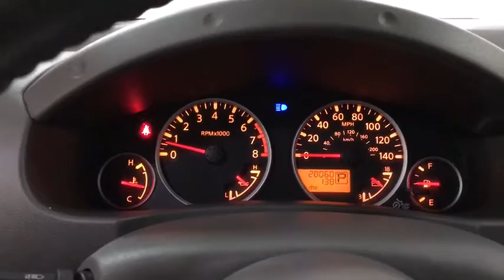2019 Nissan Frontier Des Plains, Niles, Glenview, Chicago, Elk Grove, IL BP7586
Gun Metallic Used 2019 Nissan Frontier available in Des Plains, Illinois at Bredemann Chevrolet. Servicing the Niles, Glenview, Chicago, Elk Grove, IL area.

Bredemann Chevrolet
1401 Dempster St

Recent Arrival! Clean CARFAX. CARFAX One-Owner.Grey 2019 Nissan Frontier RWD 4.0L V6 DOHCBalance of Factory Warranty, Leather Seats, Navigation System, Bluetooth, Backup Camera, Sunroof/Moonroof.For 100 years, families have trusted the BREDEMANN family with all of their automotive needs. ENJOY NO HAGGLE LOW PRICED BUYING !Bredemann Chevrolet in Park Ridge is your trusted Chevrolet dealership in Park Ridge and the reason why our loyal customers keep coming back. From the time you enter our showroom when you service with us, you can expect to be treated like family, each and every visit. We offer an extensive inventory, as well as our competitive lease specials, finance options and expert auto service. We are dedicated to providing exceptional customer service and being an integral part of our community. We look forward to seeing you soon!